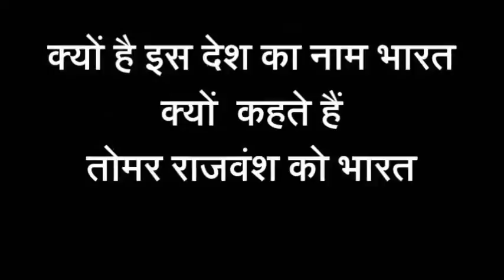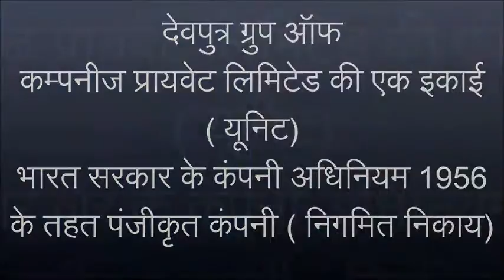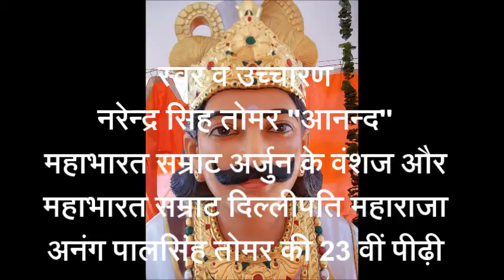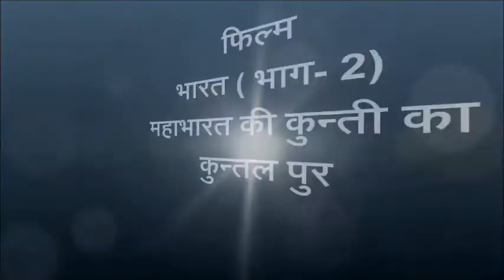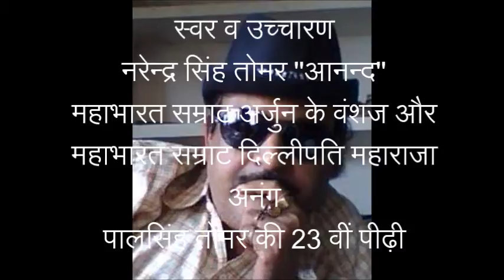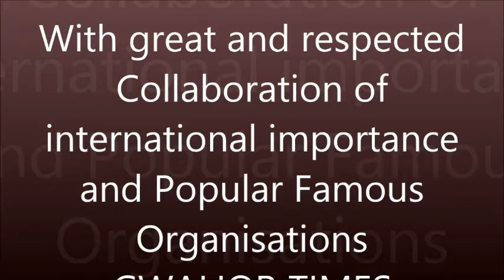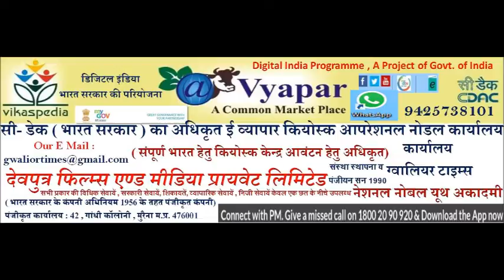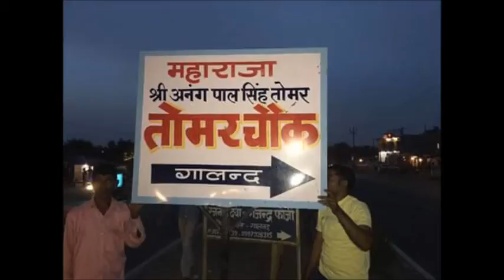GWALIOR TIMES ग्वालियर टाइम्स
देवपुत्र फिल्म्स , न्यूज , मीडिया एण्ड एडवर्टाइजर्स प्रायवेट लिमिटेड

*  or अथवा

नेशनल नोबल यूथ अकादमी एवं
Presented By Devputra with Gwalior Times
ग्वालियर टाइम्स के साथ प्रस्तुत करती है